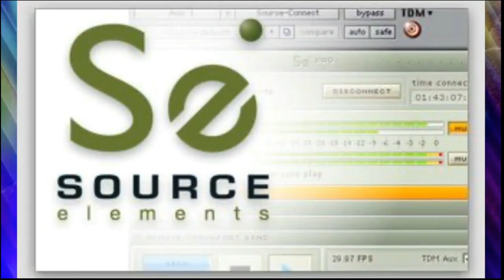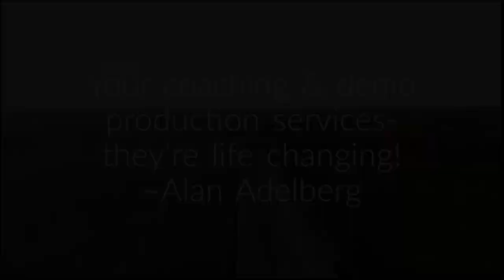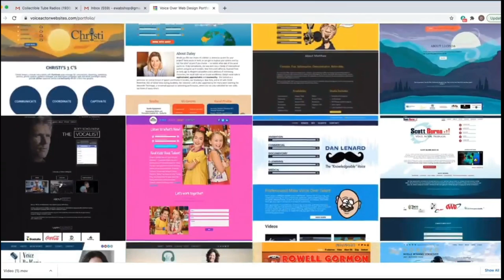VOBS - Voice Over Body Shop - Ep223 with Jodi Krangle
We Keep Saying It For A Reason!  Voice Over IS An Entrepreneurial Business!

Canadian Voice Over business lady Jodi Krangle  joins us this week on Voice Over Body Shop to give us advice about “Audio branding” (what is that?) “marketing,” how to get into and be successful in voice overs, and how to work as a solopreneur in this very busy, overwhelming world.

While collaborating with clients all over the world, Jodi has voiced national and international commercial campaigns for companies like Bissell, Kraft/Capri Sun and Visit Orlando, narrated documentaries & web/explainer videos and has been the narration voice for shows on both Slice Network in Canada and HGTV in the US. Her background as a singer has provided her with an innate sense of the rhythm and melody that go into a voice performance.

So! Catch the replay all week on Facebook @

Voiceoveressentials.com,
VOHeroes.com
Sourceelements.com,
VoiceOverXtra.com,
VOICEACTORWEBSITES.com

VOHeroes.com

VOICEACTORWEBSITES.com